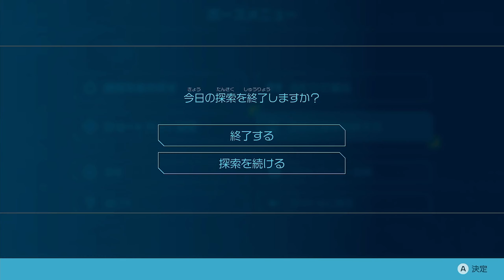#21 Pikmin 4 - Day 22